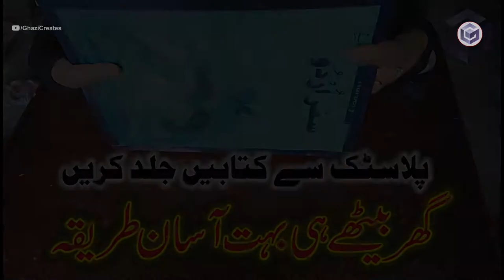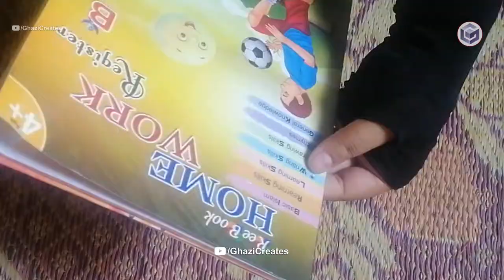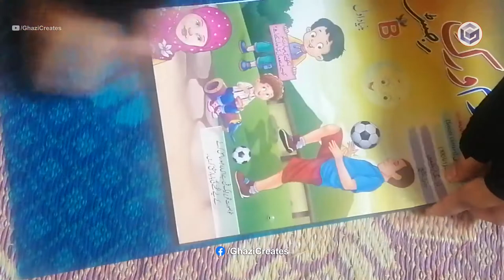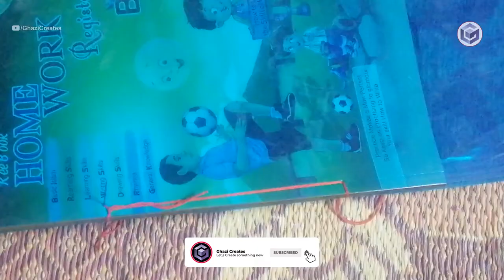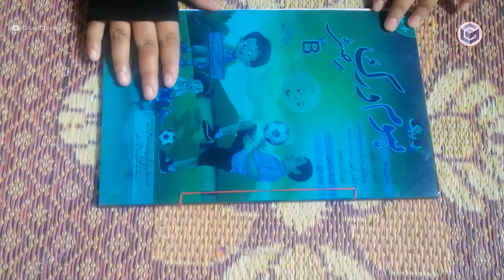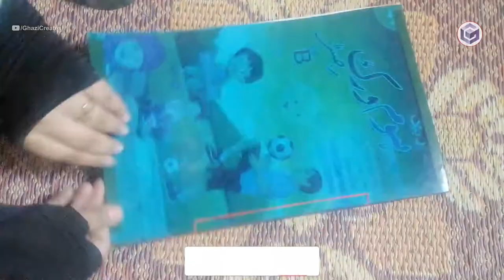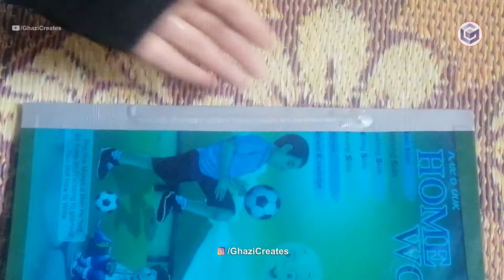Book Binding with Plastic sheet without Stapler|Books jild kaisy kary|Ghazi Creates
Hi everyone!
Today i am going to show you how you can binding Books with the plastic sheets Without Staper in very easy steps so let's start if you like this video pls like share & Subscribe my channel thanks.